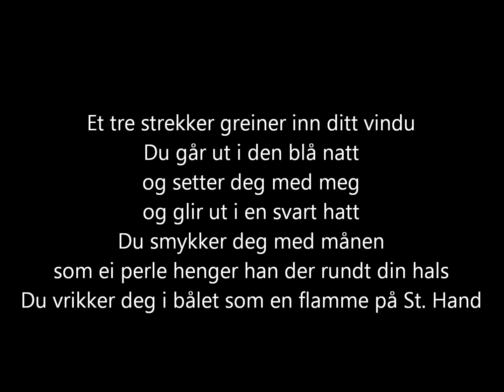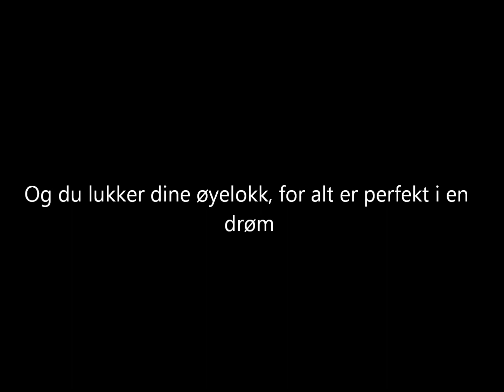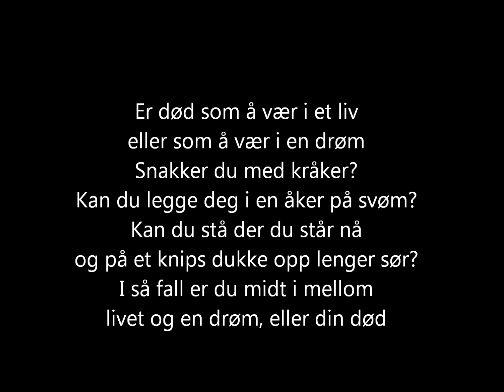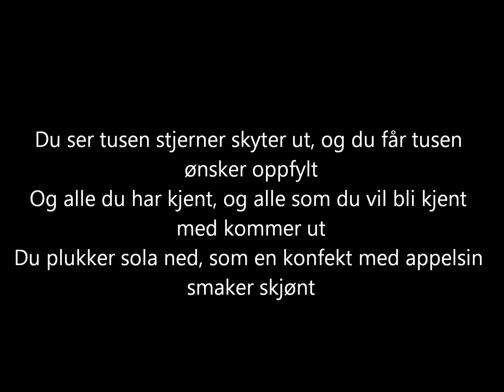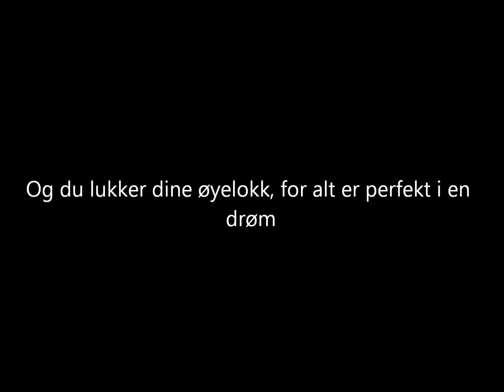Kaizers Orchestra - Perfekt i en drøm [lyrics]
The song "Perfekt i en drøm" from the album "Violeta Violeta Volume III" (2012) by Kaizers Orchestra.